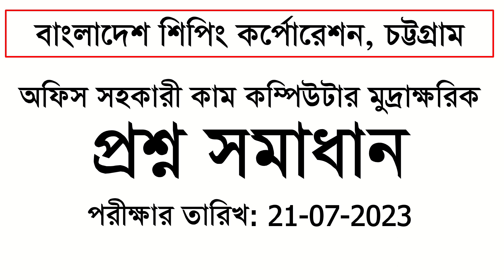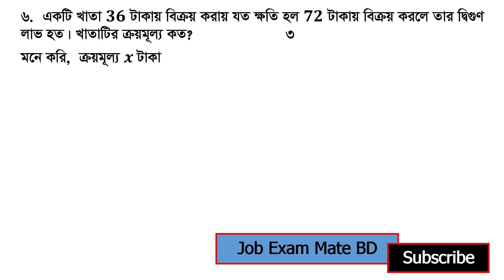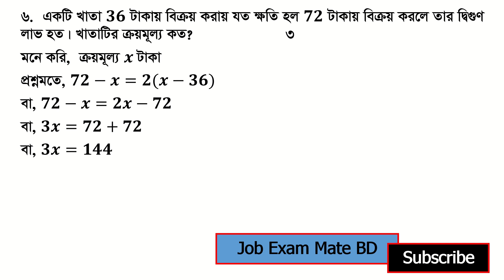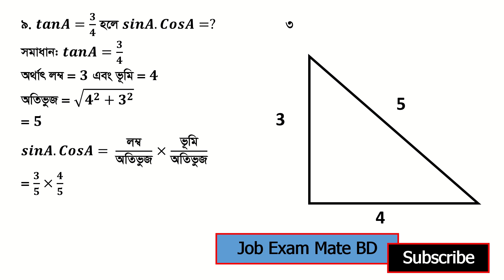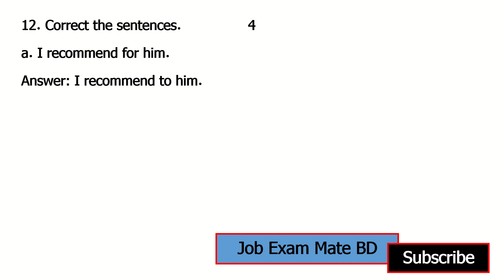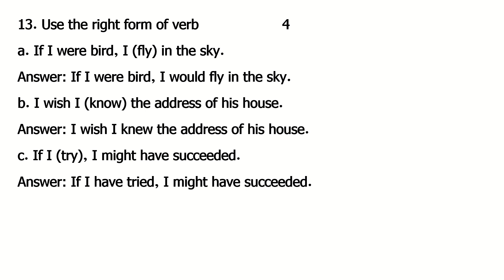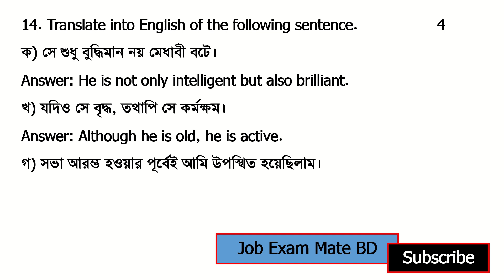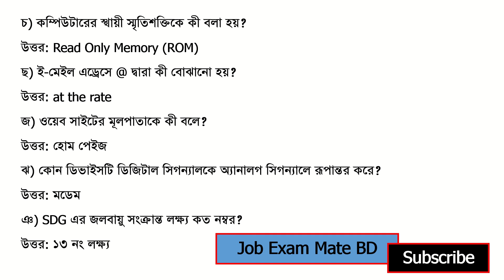Bangladesh Shipping Corporation: অফিস সহকারী কাম কম্পিউটার মুদ্রাক্ষরিক: প্রশ্ন সমাধান: Date:21/7/23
বাংলাদেশ শিপিং কর্পোরেশন (Bangladesh Shipping Corporation): অফিস সহকারী কাম কম্পিউটার মুদ্রাক্ষরিক: প্রশ্ন সমাধান: Date: 21/07/23